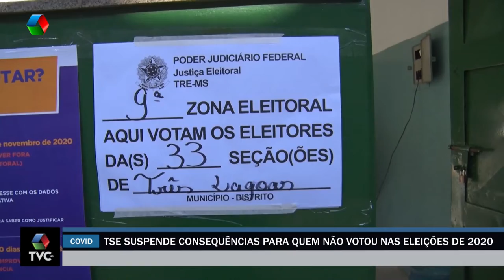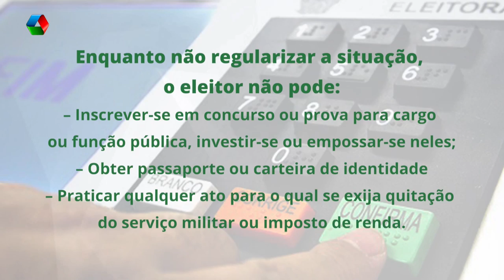TSE suspende consequências para quem não votou nas eleições de 2020